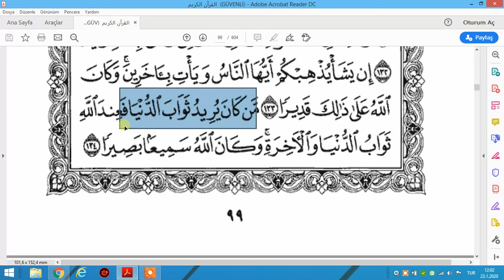kürtçe tefsir nisa suresi ayet 122 134